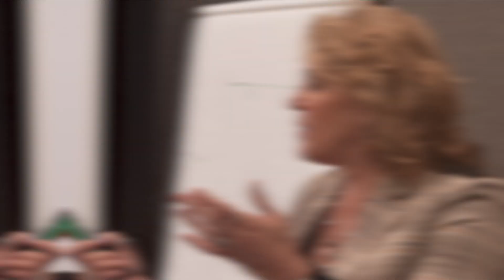How To Speak To Sell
How can you use your ability to speak to sell? Captivate your audience. Learn how you can do that by watching this video.

Loral Langemeier

00:00 Intro & Summary
01:04 How To Captivate Your Audience
02:22 Captivating Audience In A Non-sales Environment
03:37 What Can You Do To Prepare
04:29 How To Sell From The Stage
05:01 Why Should You Consider Starting With A Quiz
06:30 What Can You Use To Captivate Audience
07:38 How To Know If You Fail Selling From The Stage
08:08 The Secret To Successful Sales Presentation
09:03 A Tip Which You Can Follow